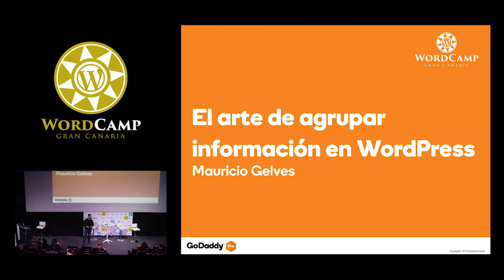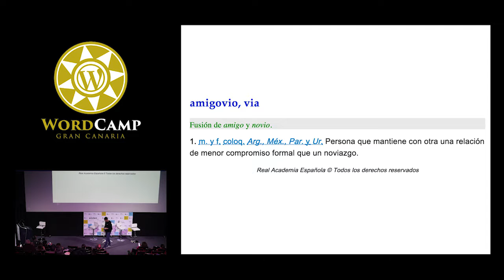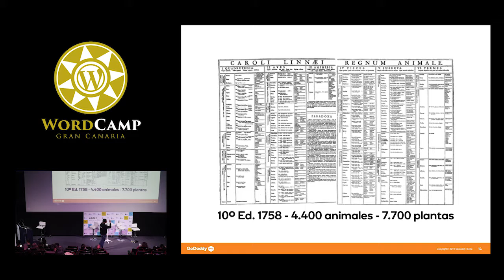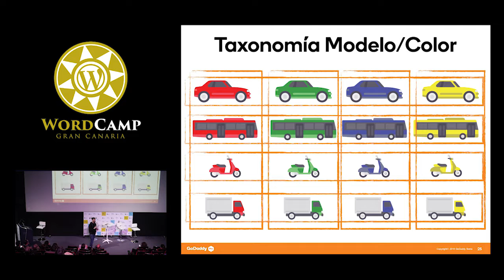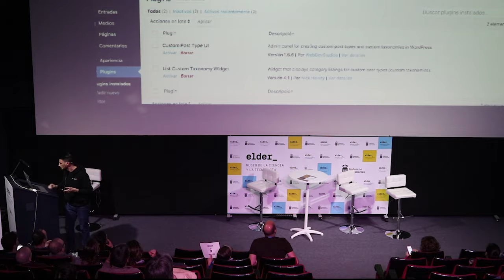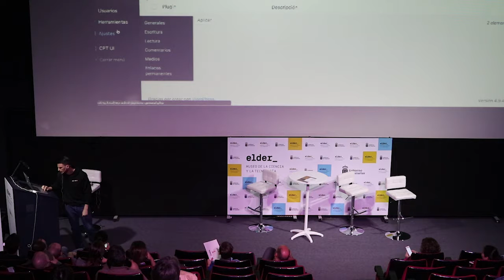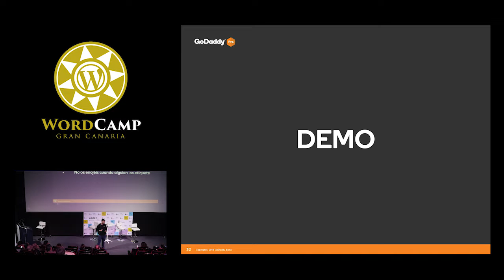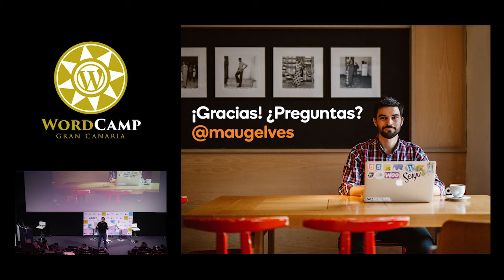Mauricio Gelves: El arte de agrupar información en WordPress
Seamos sinceros, nos encanta categorizar y etiquetar cada aspecto de nuestras vidas: nuestra religión, orientación política, sexualidad o si somos frontenders o backenders. ¿Por qué no íbamos a hacerlo también con la información de nuestros desarrollos? En esta charla veremos en detalle qué son y cómo podemos sacar el máximo rendimiento a las taxonomías de WordPress.